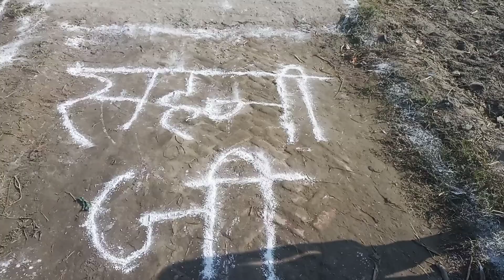chhath ghat decoration tour on my village with friends 👍💗🌋🎉🔥